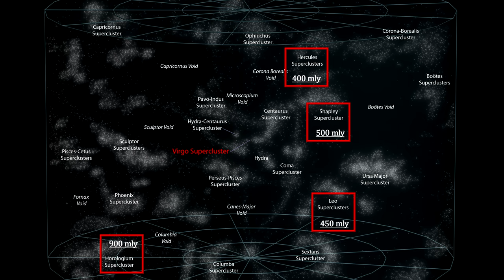Classroom Aid - Some Local Supercluster Distances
Music and ad free version -

In this segment of our “How far away is it” video book, we cover the local superclusters closest to our supercluster, Virgo.

First we discuss the overall structure of the nearest 20 superclusters and illustrate the galactic structures of galaxy filaments, walls and voids including: the Sculuptor void; the Perseus-Pegasus filament; the Fornax, Centaurus, and Sculptor walls as well as the Great Wall or Coma wall. Then we take a look at several of these superclusters and some of the galaxies in each one we examine.

We start with the Hydra Supercluster with the Hydra Galaxy Cluster at its center. We examine NGC 2314, a rare double aligned pair of galaxies. We then move to the Centaurus Supercluster with the Centaurus Galaxy Cluster at its center. We then take a look at some of the galaxies in this supercluster including NGC 4603, NGC 4622, the unusual NGC 4650A, and NGC 4696. We then move on to the Perseus-Pisces Supercluster and the Perseus galaxy cluster within it and the remarkable galaxy NGC 1275 within it. Then we cover the Coma Supercluster with the Coma galaxy cluster at its center. We then take a look at the beautiful and wispy galaxy NGC 4921 along with NGC 4911. Then we review the distances to some of the other local superclusters including Hercules, Leo, Shapely, Horologium, and the 1 billion light years distant Corona-Borealis Supercluster.

Next we cover a new way to identify superclusters with a focus on our own called Laniakea. We then take a look at additional galaxies within a billion light years of us including: ESO 510 – G13; NGC 6782; ESO 243-49 HLX-1 with a supermassive back hole in its disk; Stephan’s Quintet; interacting galaxies NGC 1409 and NGC 1410; interacting galaxies ARP 127 and NGC 5679; galaxy cluster Abell S0740; ESO 325-G004 with its unique gravitational lens arcs called Einstein’s rings; and finish with the very interesting Hoag’s Object.

Finally, we cover the unusual peculiar motion superimposed on the normal Hubble flow that all the galaxies within a billion light years have. It appears that they are all moving towards a Great Attractor in the Norma or Shapley Supercluster.  We end with a map of all the local superclusters where we highlight the ones we’ve seen and list the number of objects that exist out to this distance.}

@00:00 Ludwig van Beethoven – Piano Sonata No 14 in C sharp minor “Moonlight Sonata” –Dame Moura Lympany (piano) 1991- from the album “The most relaxing classical album in the world…ever!” 1997
@07:45 Antonín Leopold Dvořák – “String Serenade” moderato – London Chamber Orchestra, Christopher Warren-Green 1990 – from the album “The most relaxing classical album in the world…ever!” 1997
@16:35 Edvard Grieg – “Peer Gynt – Morning” – Academy of St Martin in the Fields / Sir Neville Marriner 1991- from the album “The most relaxing classical album in the world…ever!” 1997
@21:45 Claude Debussy – “Clair De Lune” – Dane Moura Lympany, 1988 - from the album “The most relaxing classical album in the world…ever!” 1997